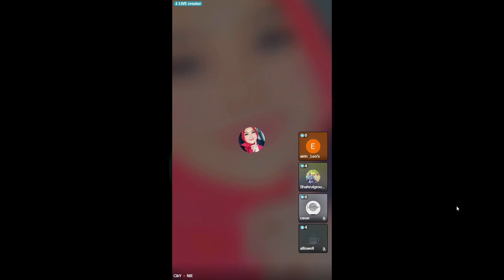[29/6/2023] malam part 5